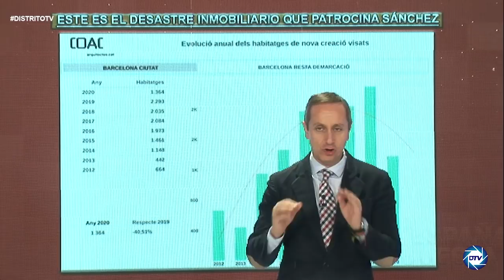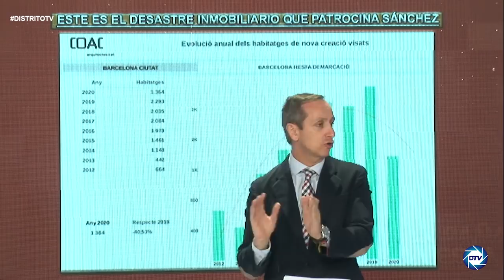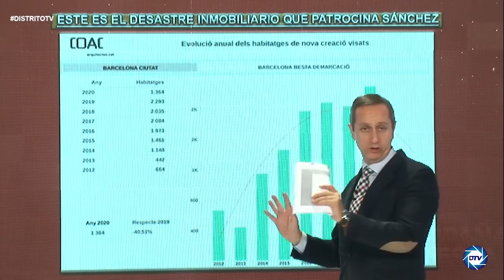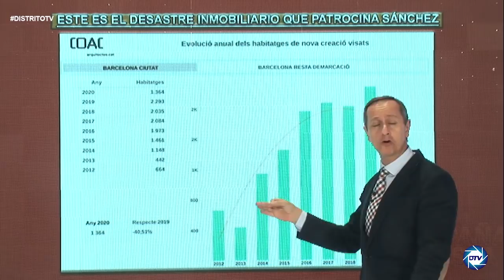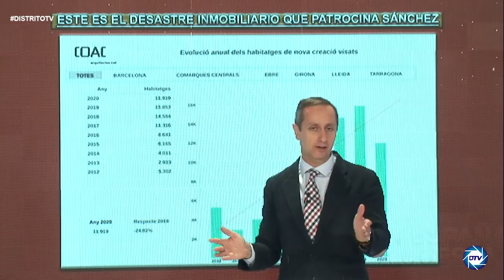🔥DESASTRE INMOBILIARIO QUE PREPARA SÁNCHEZ🔥 Carlos Cuesta: está gente todo lo que toca lo destruye